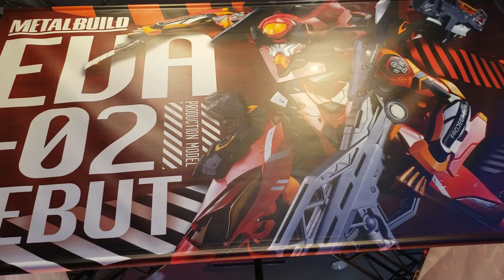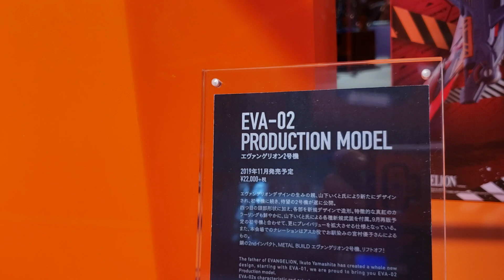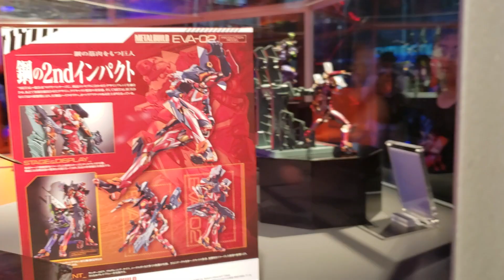METAL BUILD Evangelion Unit-02 On Sale NOW!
METAL BUILD Evangelion Unit-02

Preorders start June 24th 2019
On sale in stores in November

22,000 yen plus tax